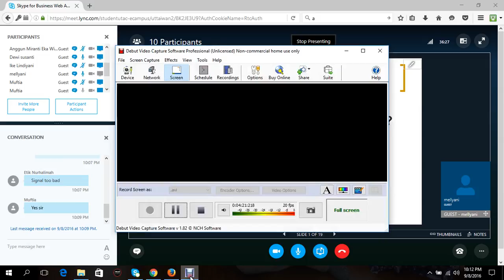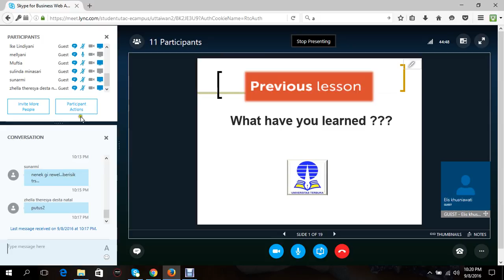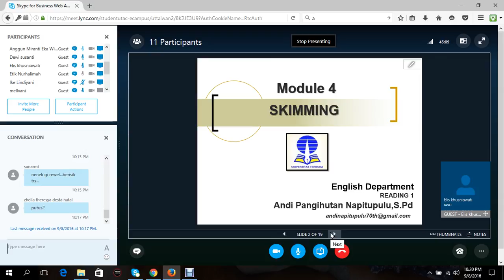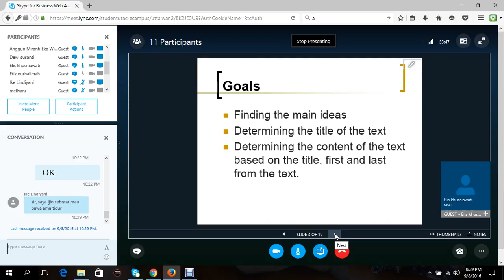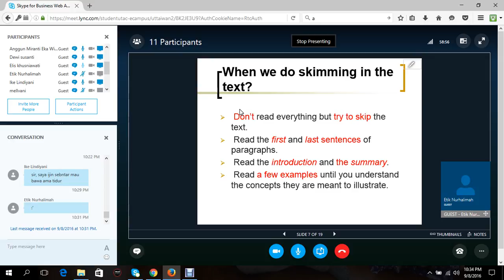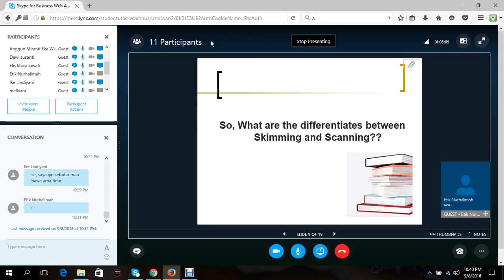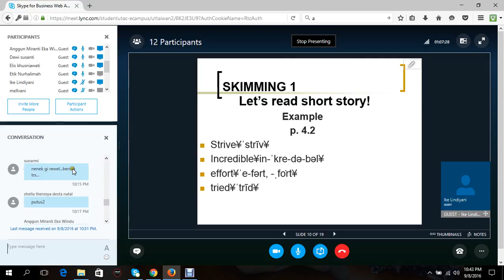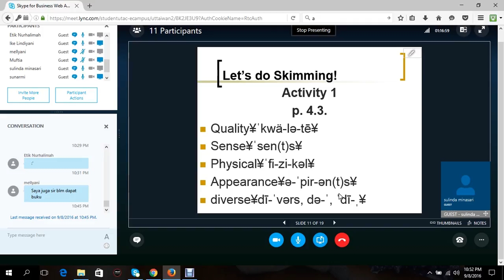2016.2 UTT Reading 2 OL3 08092016 01